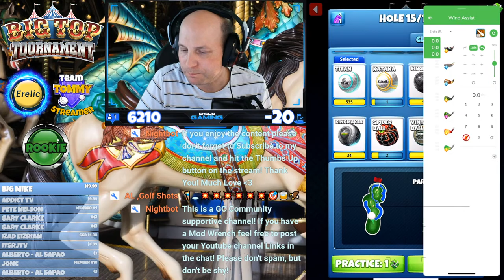Golf Clash: Big Top ROOKIE Weekend! Using my Own Notes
Golf Clash: Big Top ROOKIE Weekend!